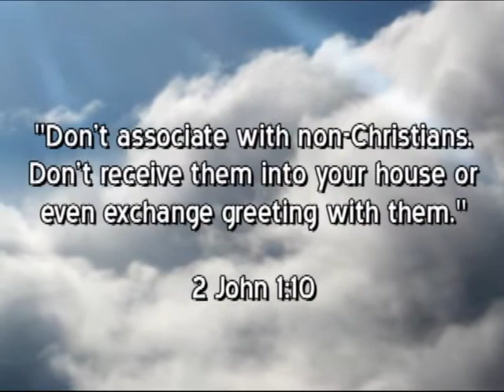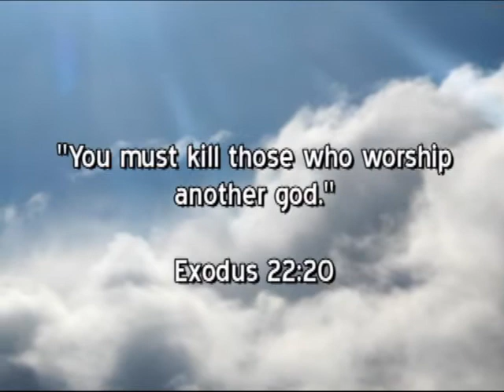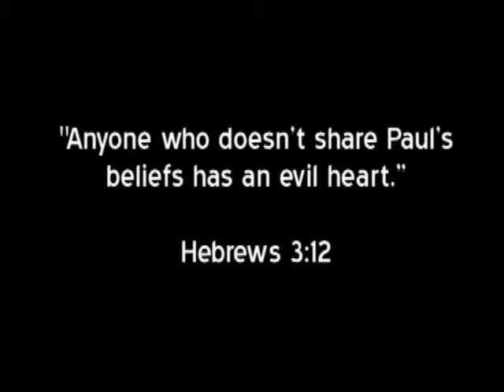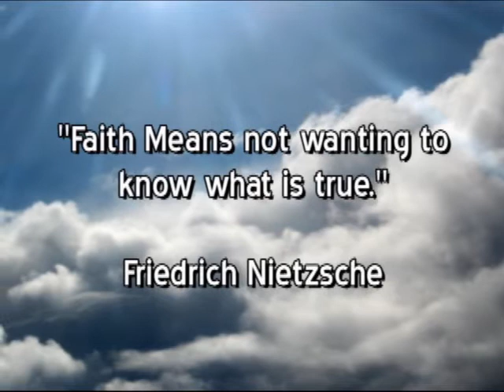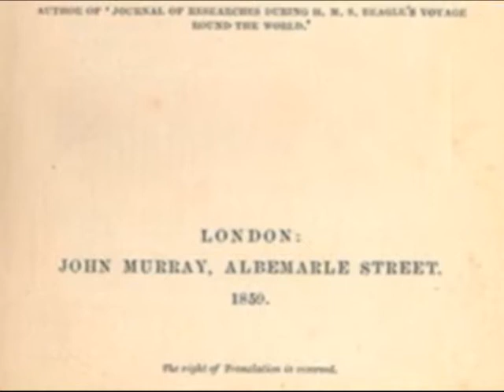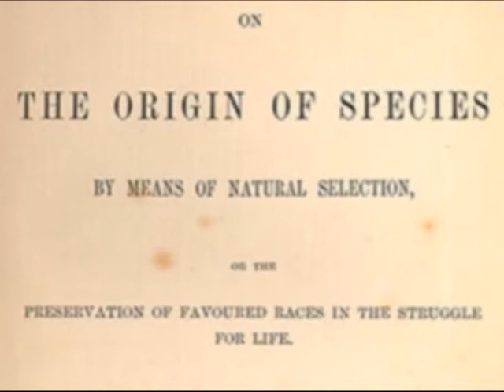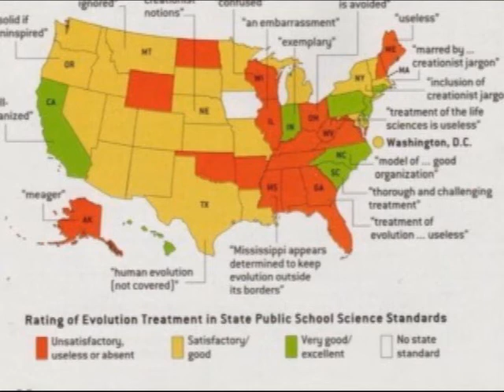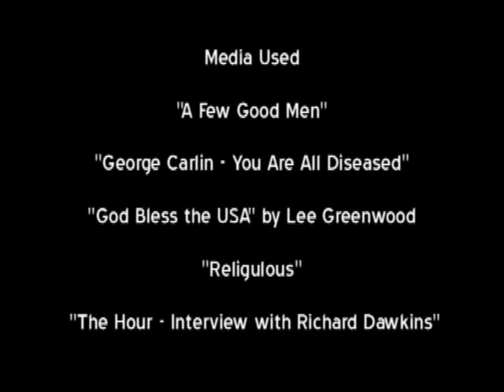Science & Religion in Public Schools (part 2 of 2)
A two part video I made explaining the drawbacks of teaching Creationism and Intelligent Design in Public Schools, as well as the positives of teaching the Scientific Theory of Evolution. Hope people enjoy it.